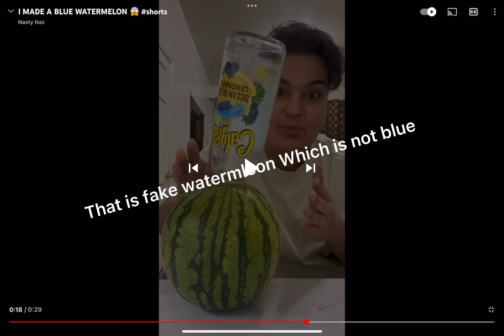That Is Fake